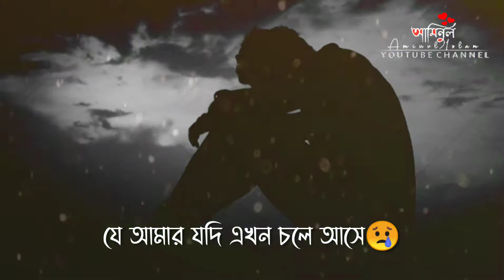Emotional Islamic bangla speech 😢🌺 | Golam Sarwar Saide❤️ | WhatsApp status🌼 | Short Waz status-2022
Emotional Islamic bangla speech 😢🌺 | Golam Sarwar Saide❤️ | WhatsApp status🌼 | Short Waz status-2021

সংবেদনশীল ইসলামী বাংলা ভাষণ 😢🌺 | গোলাম সরোয়ার সাইডে | হোয়াটসঅ্যাপ স্ট্যাটাস🌼 | সংক্ষিপ্ত ওয়াজের স্থিতি -2021